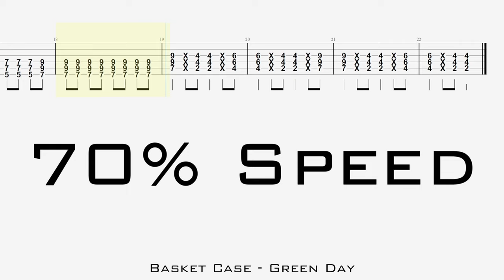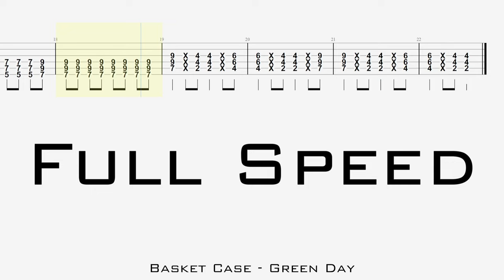Basket Case - Intro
00:03 70% Speed
01:23 Full Speed

Michael Clarke Studio established 1983, providing quality, yet affordable, guitar tuition and recording services. FIRST LESSON FREE.

Any age range or ability, we specialise in dealing with nervous or under confident students. We have experience in teaching students with disabilities and can adapt our lessons according to your needs.

Michael Clarke Studio, provides services such as guitar and bass tuition, recording, courses, setups and sales to name but a few. We’ve taught people in bands such as Mansun and worked with Sony Music. We teach people of all ages, abilities and most genres.

We’re RGT registered and ranked number 4 out of 422 in the country, we have always provided first lesson free and tutor exam preparation for grades 1-8 in both Guitar and Bass. Our free reviews speak for themselves!